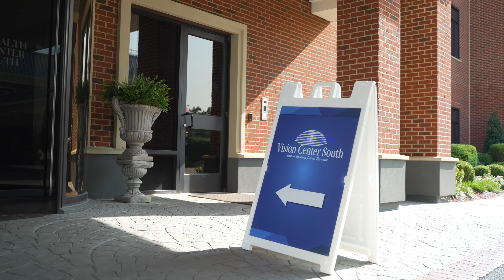Vision Center South Grand Opening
Grand Opening and ribbon cutting for the new Vision Center South located in Health Center South.

Music Licensed with Music Bed.